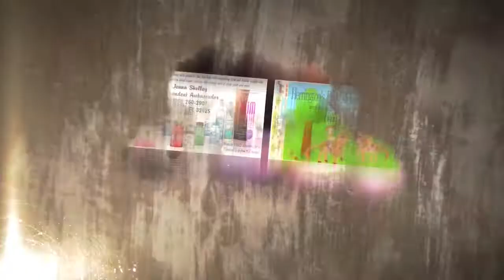NWA SE UNLEASHED Episode 1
Pilot episode of NWA:Southeastern Wrestling's new show UNLEASHED. Produced by Baddstreet Multimedia Presentations